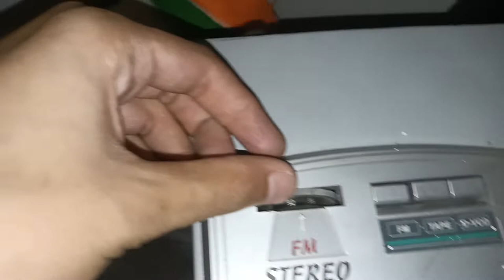Airpods ke jamane me DVD cassette player | old is gold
hi guys is video me aap dekh skte ho ki aaj bhi ye DVD cassette player chl rha hai
Lekin aaj kl airpods k jamane me bhi
kha pehle itna bada setup lgana padta tha
so plz share krdo